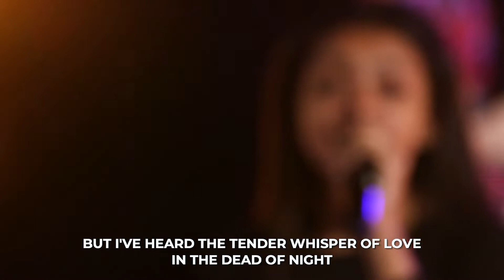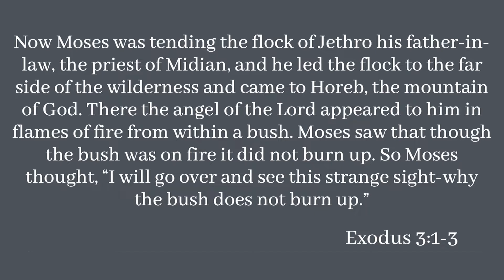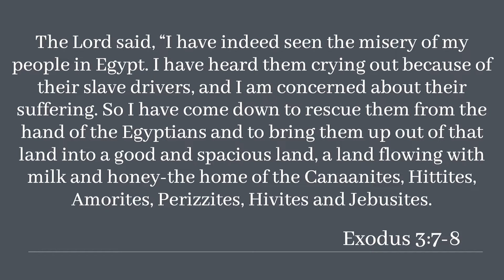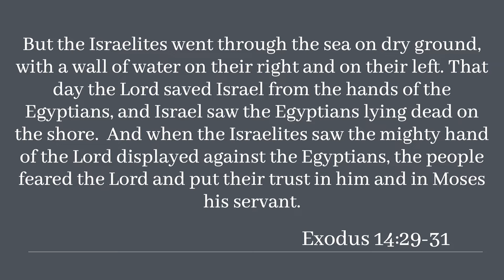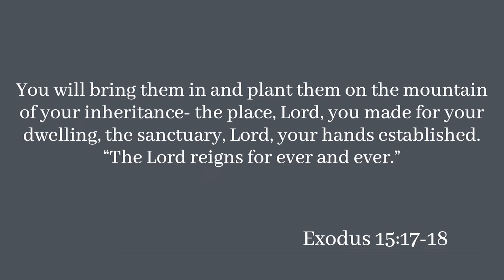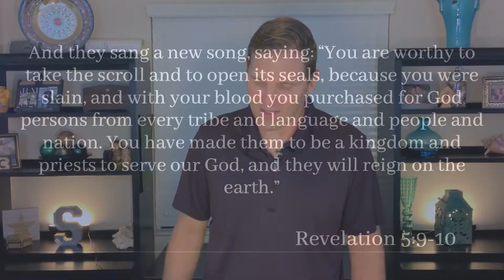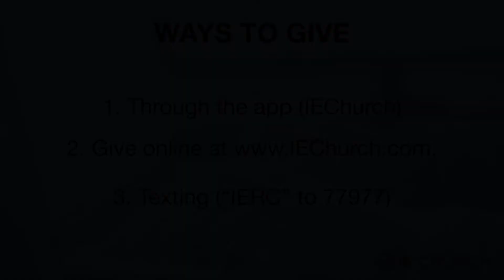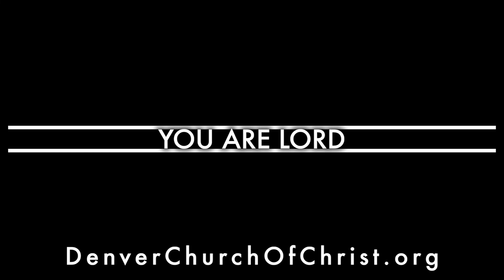Out of Egypt | Scott & Danielle Sweeney | 10.18.20